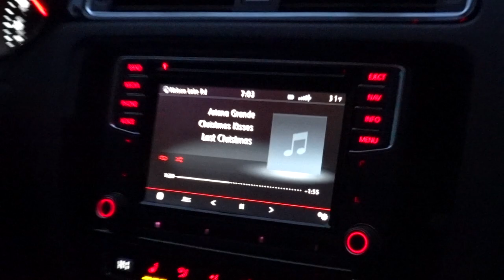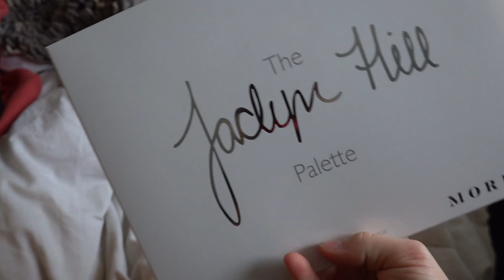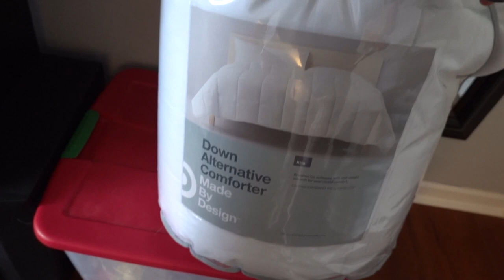CHRISTMAS 2018 | VLOG #28